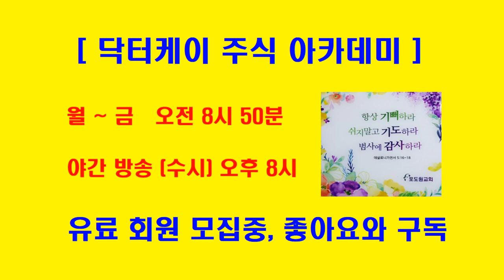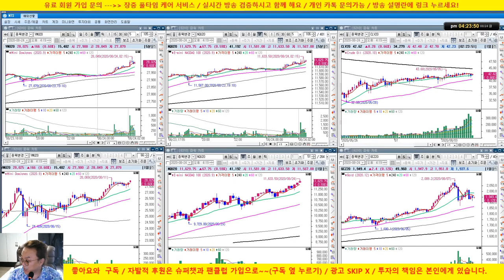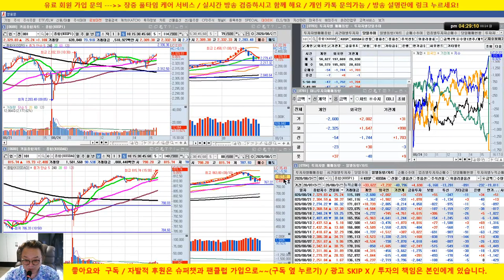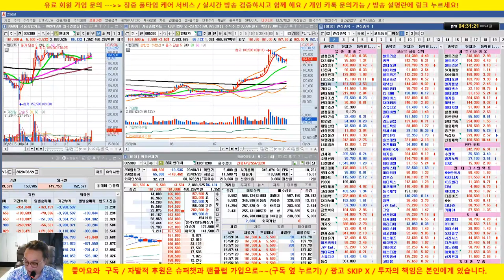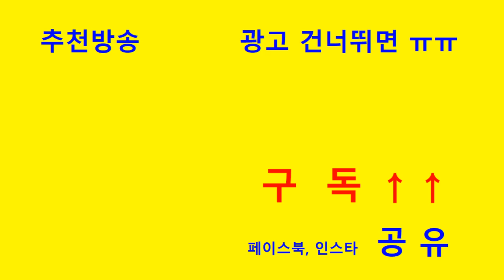공매도 연장 분위기/셀트리온 3형제,씨젠 양호/기관 외국인 쌍끌이 유입/20/08/24/닥터케이 주식아카데미/무료 추천주 & 종목상담/업종 대표주 전략제시 방송/무료 주식강의